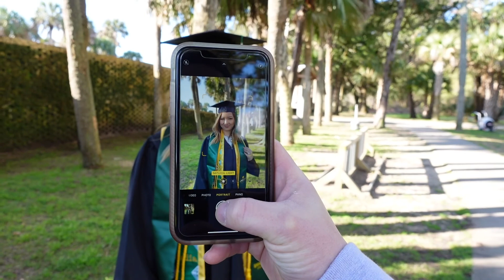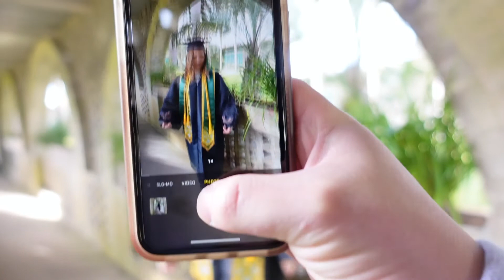Myrtle Beach Pt. 1 | TRAVEL VLOG | TWT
We are back! It's been a while. Watch as we head out to Myrtle Beach this time.

Our channel aims to establish a positive environment and community. We will not condone any negative comments or behaviors. Thank you for your support!

maiia_moua
chiefmoua

skits_moua